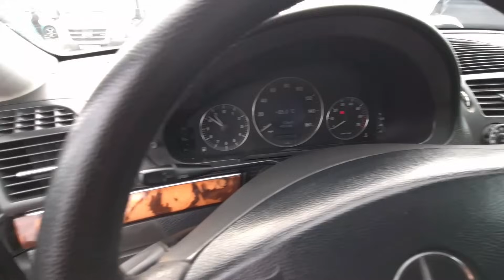Bazarda bugünə olan Mercedes W211 qiymətləri Sumqayıt maşın bazarı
Sumqayıt maşın bazarı bugün ən son çəkiliş, ən son qiymətlər
Yeni videolarımızı qaçırmamaq üçün kanala abunə olun. Digər videolarımızı bu linkdə izləyin

Əziz avtomobil həvəskarları, yeni videolarımızı qaçırmamaq üçün kanala abunə olub zəng işarəsini basıb bildirişləri açıq qoyun. Əməyə hörmət olaraq videonu bəyənib, dostlarınız ilə paylaşın, fikirlərinizi rəydə gözləyirik. Digər kanalımız